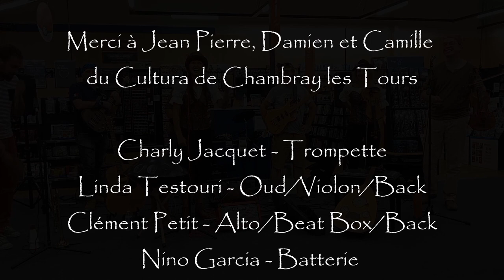Sandy Mango & The Cosmic Boat - Circle Cultura 03/08/22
Concert du 3 Août 2022 au Cultura de Chambray les Tours
avec les amis pirates !

Linda Testouri - Oud/violon/voix
Clément Petit - Alto/beat-box/voix
Sandy Hui Bon Hoa - Voix/handpan/flûte

La composition Circle parle des cycles de la vie et des saisons. Chaque élément a sa propre temporalité pour éclore, mourir et renaître. Prendre conscience du caractère éphémère de chaque chose qui nous entoure et nous compose, permet de savourer pleinement l'instant et lorsque nous traversons des périodes de crises, des moments difficiles, se souvenir que rien ne dure permet parfois de lâcher prise.

Circle

Swinging waves
Dancing trees
Leaves are fallin'
As a call to the snow
Birds are buildin' the nest
To prepare for the rest in time
Sweet white blanket
From the sky
Is all covering the cosmic eye
Roots are wearing green shoes
Ready for the winter vue
Closing that circle
Trust and let it grow
Your mind is like a tree
You're caring and feeding
Always by facing your dreams
Closing that circle